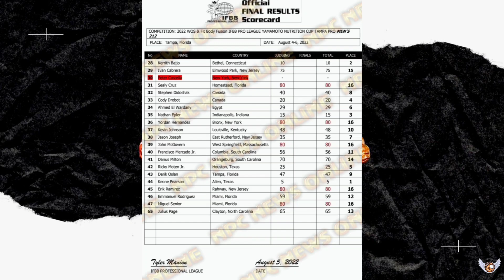Keone Pearson vince il Tampa Pro 212 .